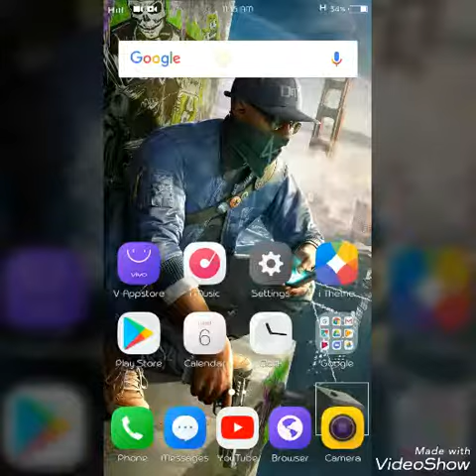Secret Function of vivo keyboard